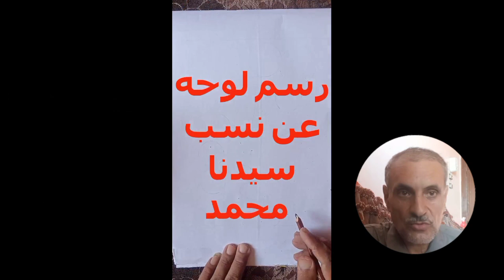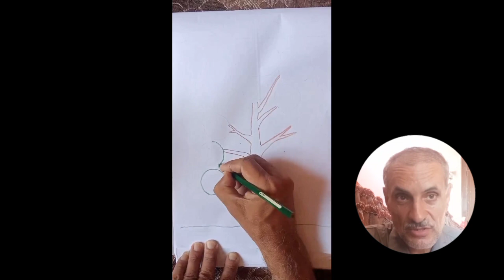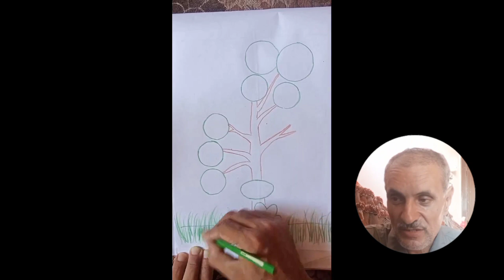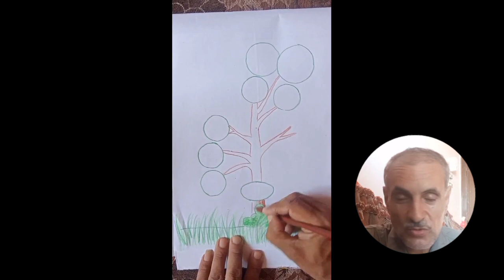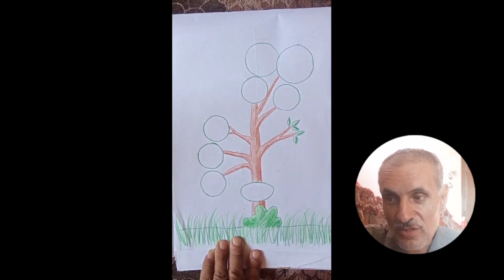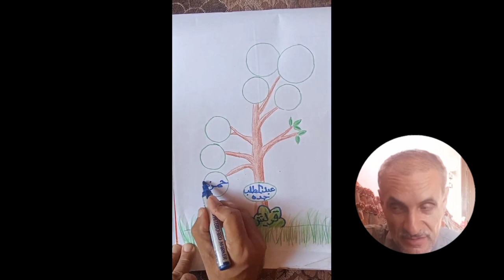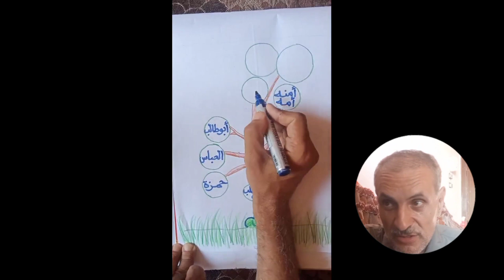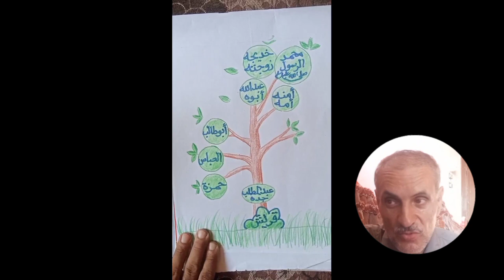رسم لوحه لنسب سيدنا محمد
في هذا الفيديو، سنقدم لكم شرحًا تفصيليًا حول كيفية رسم شجرة نسب النبي محمد صلى الله عليه وسلم. سنبدأ بتوضيح أسماء الأجداد والآباء حتى نصل إلى النبي الكريم، مع شرح مبسط لكل خطوة في الرسم. يُعد هذا الفيديو مثاليًا للطلاب والمعلمين ولكل من يرغب في تعلم المزيد عن نسب النبي محمد صلى الله عليه وسلم بطريقة مرئية ومبسطة.